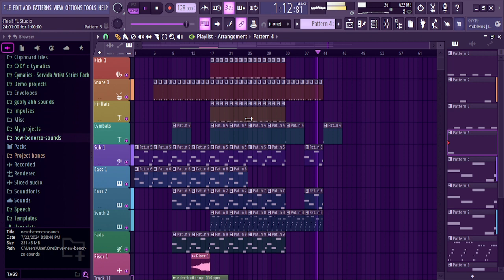Rocket League type beat